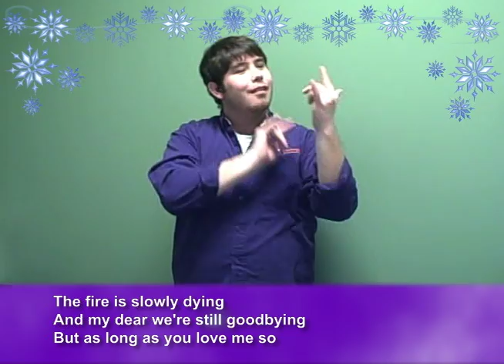Happy Holidays from Sign Language Specialists!